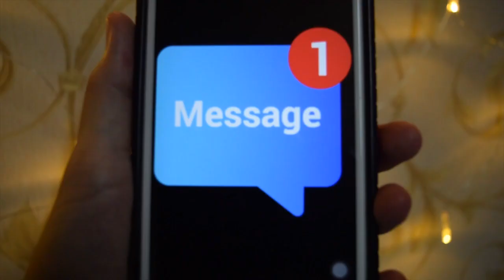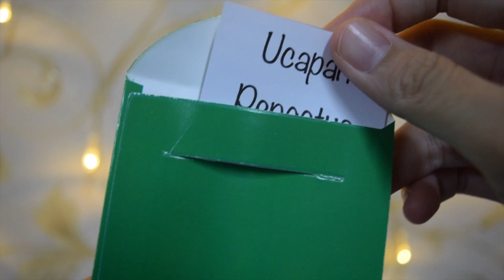Selamat Hari Raya Aidilfitri SMK Merbau 2020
Khas untuk pelajar-pelajar SMK Merbau Miri

Video Editor : Cikgu Hamieza